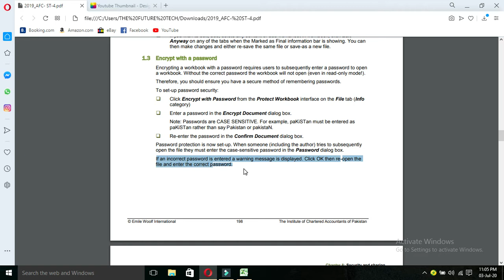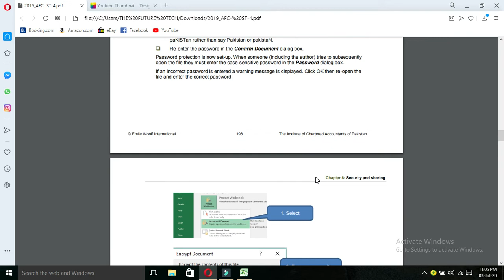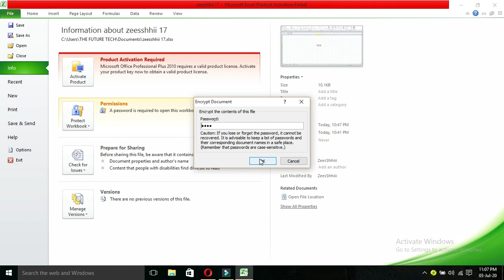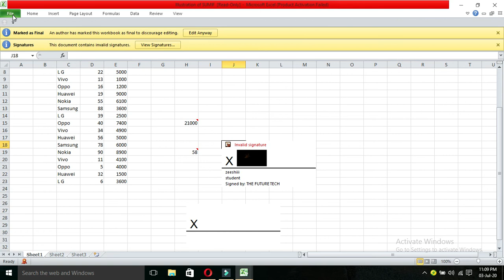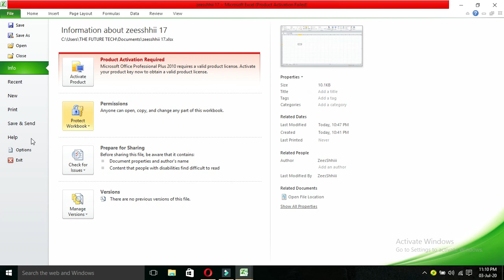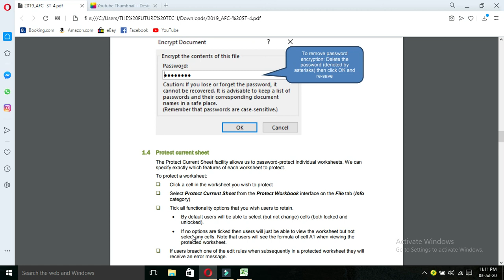AFC IT Chapter 08 (Part 2)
Topic:
Encrypt With Password,